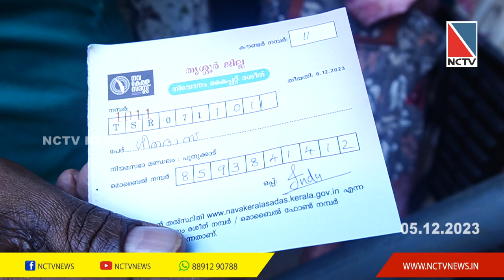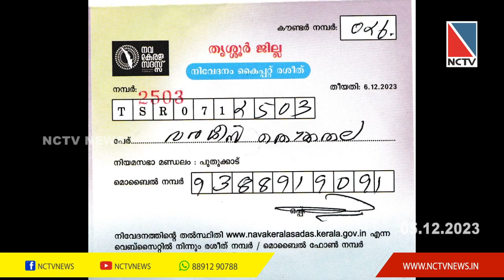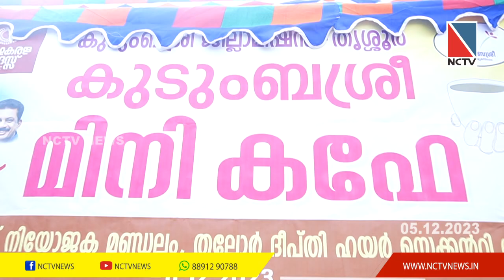NCTV NEWS 06 DECEMBER 2023